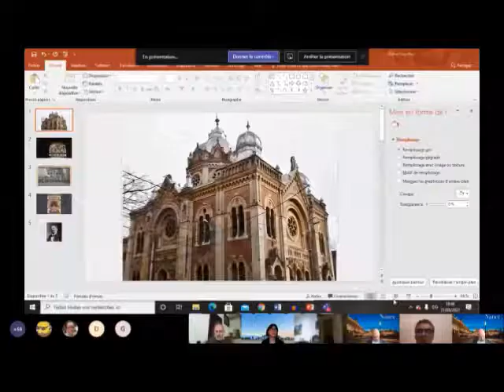ART NOUVEAU Synagogues CERCLE ACJ Musée école de Nancy 3/11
Les synagogues Art Nouveau en Europe
Dans le cadre des manifestations « En mai, faites l’Europe » de la Ville de Nancy, le cycle des conférences du CERCLE sur l’Art Nouveau se poursuit. Un tour d’Europe des synagogues de style Art Nouveau est proposé en partenariat avec l’Association Culturelle Juive de Nancy et le Musée de l’Ecole de Nancy.
À la fin du XIXe, les pogroms d’Europe centrale et orientale et l’Affaire Dreyfus suffisent à montrer que l’antisémitisme n’a pas disparu. Pourtant, la diffusion des Lumières et des exigences démocratiques a permis aux communautés juives de trouver une certaine liberté et d’accéder à une visibilité dans l’espace urbain avec l’édification de synagogues monumentales. Les architectes qui sont alors intervenus, d’Hector Guimard à Lipót Baumhorn, ont pu se dégager des modèles du classicisme et de l’historicisme et inventer un style ouvert à la modernité qu’a incarnée, en Europe, l’Art Nouveau. La visioconférence sera l’occasion de voyager de Paris à la Roumanie, en passant par la Hongrie et la République Tchèque pour évoquer des exemples significatifs de synagogues Art Nouveau.

La visioconférence est présentée en duplex par
Monsieur Dominique Jarassé (Université de Bordeaux)
Monsieur Victor Neumann (Universitatea de Vest din Timișoara, Roumanie)
Mesdames Dóra Pataricza et Ágnes Oszkó (Szeged, Hongrie)
Madame Milena Lenderová (Univerzita Pardubice, République tchèque)

Modérateurs : Didier Francfort & Antoine Nivière